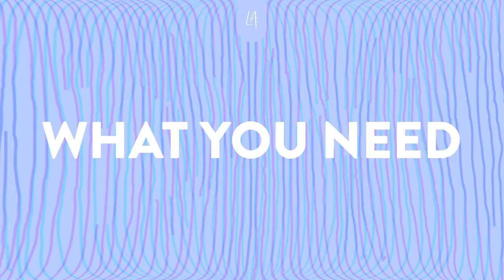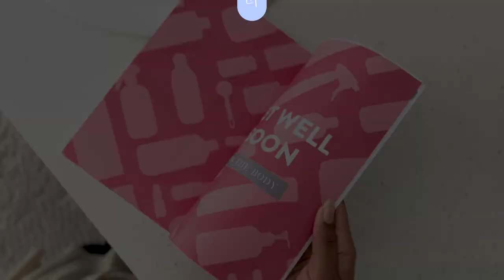Upgrade Your Hair Game With This DIY Conditioner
Get ready to give your hair the TLC it deserves. This recipe hydrates and detangles with ease, truly making it a better DIY hair conditioner.

Distilled water

Olive oil

Vegetable glycerin

Guar gum

Clary sage essential oil

Milk frother

Nozzle applicator bottle

MUSIC
Thru the Wall by Matt Large